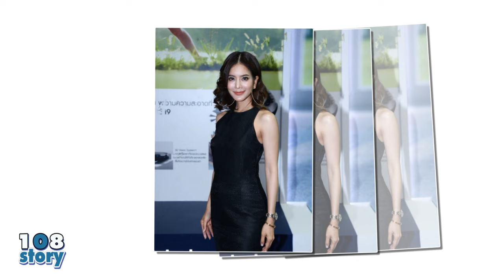ก็ชุดมันสวย เมื่อเหล่านางเอกดัง บังเอิญใส่ชุดเหมือนกันเป๊ะ